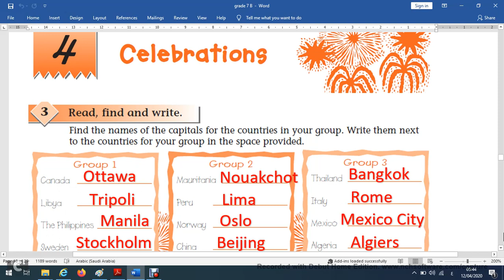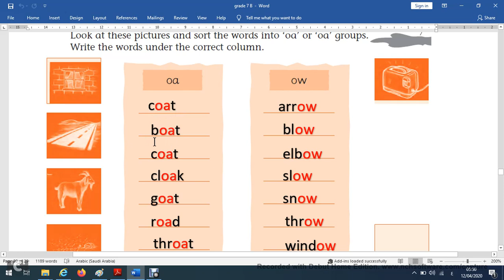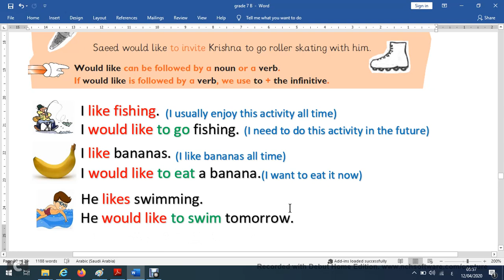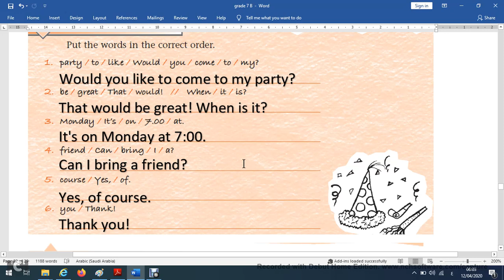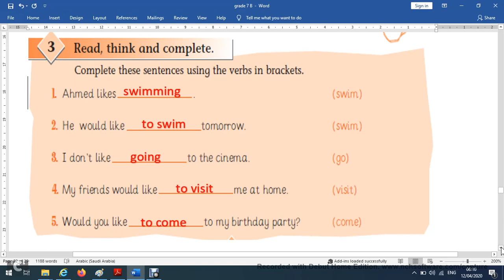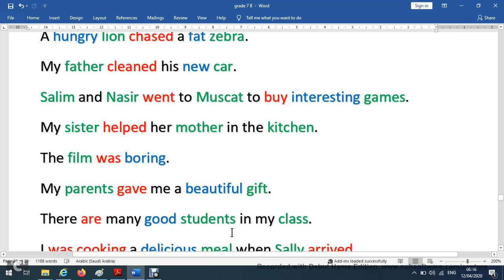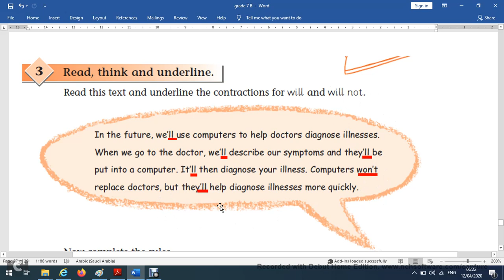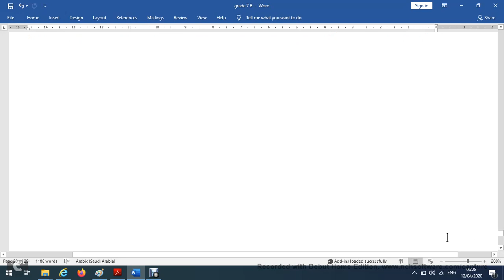تحليل الوحدةا الرابعة والخامسة للصف السابع للفصل الدراسي الثاني